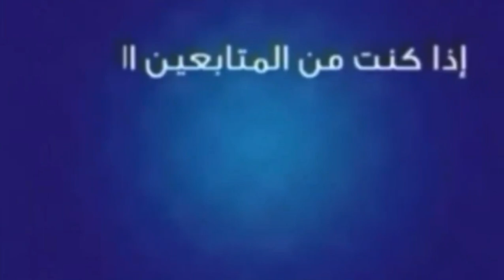النبي الذي دُفن بعد وفاة سيدنا محمد